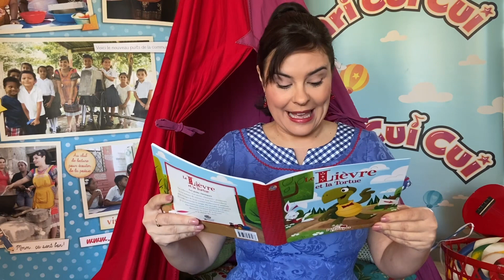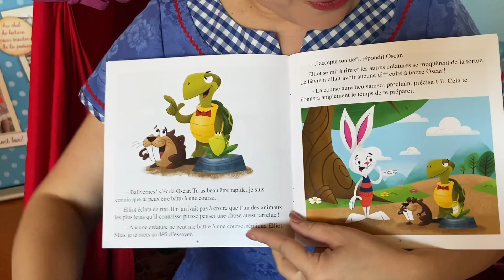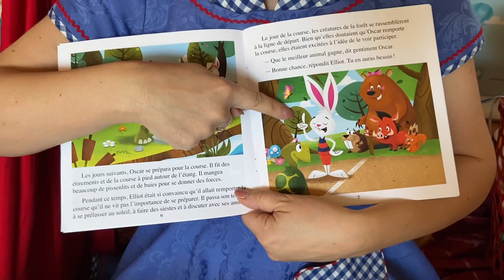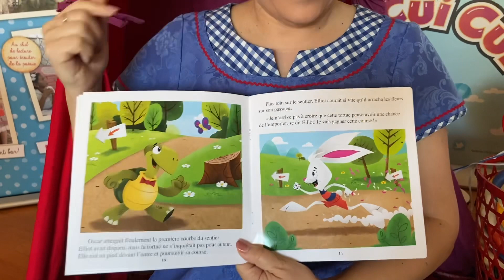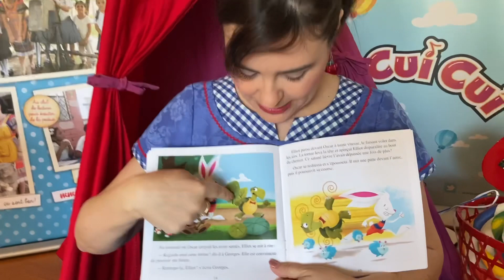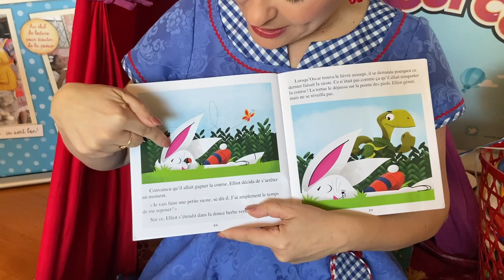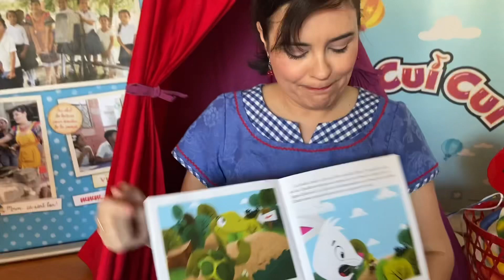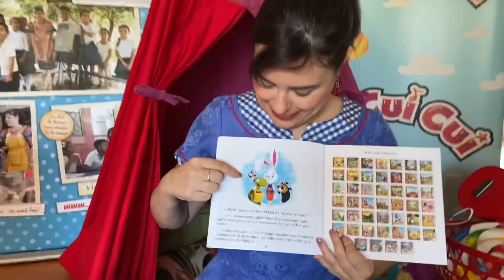L’heure du conte avec Ari Cui Cui - Le lièvre et la tortue (Éd. Phidal)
Bonjour et bienvenue sur ma chaîne YOUTUBE d'Ari Cui Cui!

Ici, tu trouveras mon univers magique et gourmand, où sont réunis mes émissions de télévision, mes contes, mes chansons, des idées brico, des idées recettes et tout plein d'autre contenu savoureux!

Merci encore de ta visite sur ma chaîne!  N'oublie pas que je t'aime et garde le sourire :)

Ari Cui Cui xxx

5740, rue Ferrier, Montréal (Québec) , Canada H4P 1M7